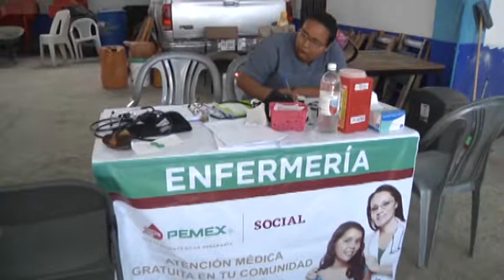BITE JORNADA PEMEX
La caravana médica de PEMEX Social da inicio por primera vez en la región del Istmo, ofreciendo atención en áreas como: medicina general, odontología, ginecología, y nutrición, así como la entrega de medicamentos gratuitos.